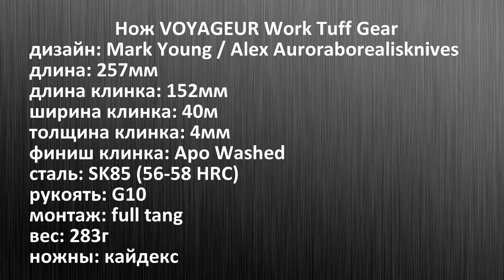ОПТИМАЛЬНЫЕ ПАРАМЕТРЫ. Нож VOYAGEUR Work Tuff Gear